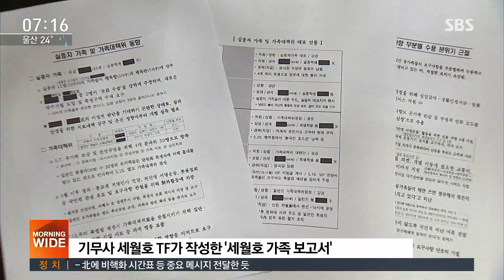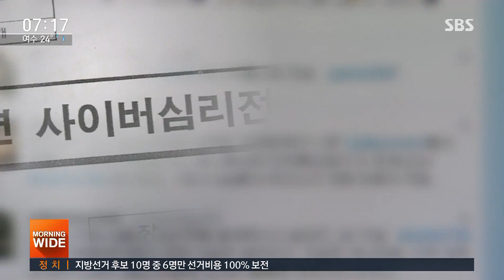기무사 '세월호 사찰' 확인…직업·나이·성향까지 분석 / SBS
국군 기무사령부가 세월호 대응팀이라는 것을 만들어 일종의 사찰을 한 사실이 드러났습니다. 군사 보안업무 챙기고 첩보 수집하라고 했더니, 세월호 실종자 가족들의 동향을 살피고 성향까지 분류했습니다.